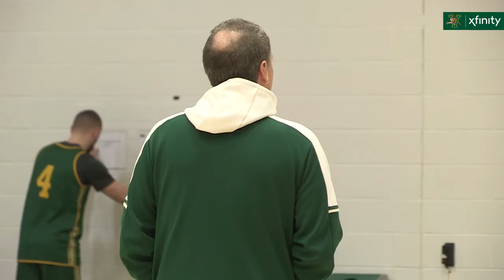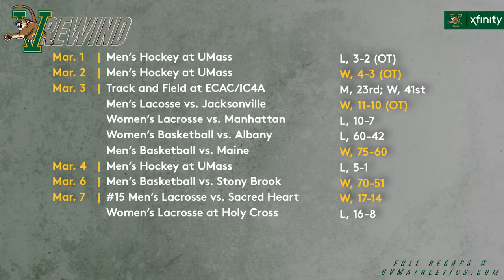Catamount Weekly Presented by Xfinity (3/9/18)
This week's episode features:

MacKay Honored by America East: Men's lacrosse senior midfielder Ian MacKay picked up America East Co-Offensive Player of the Week honors.

Skiing Off to Fast Start: With a pair of first-team All-Americans, the UVM ski team is off to a fast start at the NCAA Championships.

Hoops One Win Away: Men's basketball hosts UMBC Saturday morning for the America East Championship. We mic'd up head coach John Becker at practice as teh Cats prepare for the Retrievers.